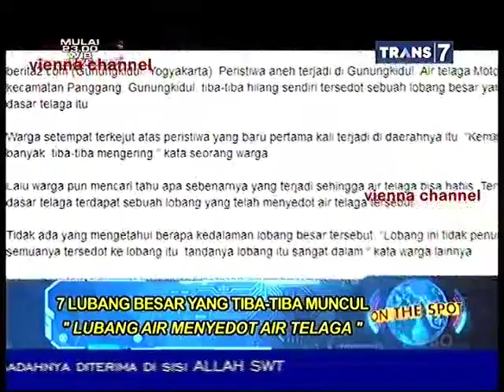On The Spot - 7 Lubang Besar Yang Tiba Tiba Muncul - 27 Maret 2015